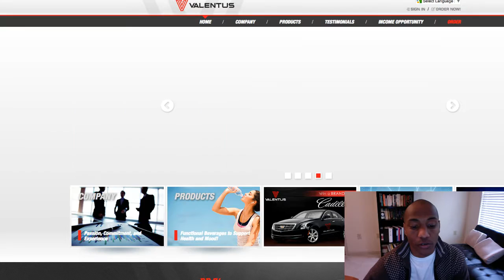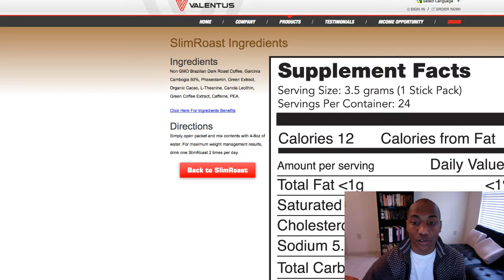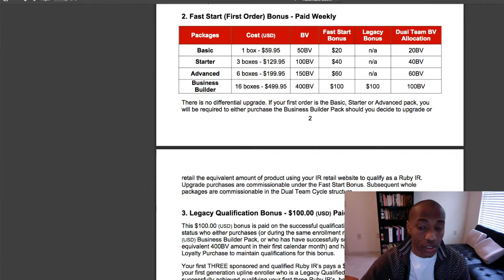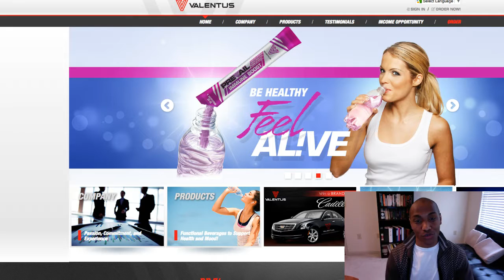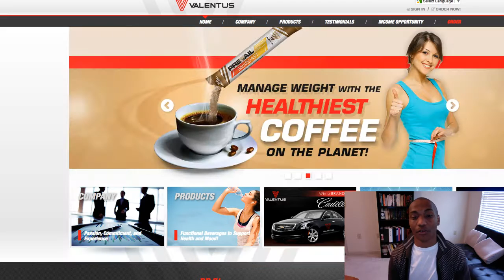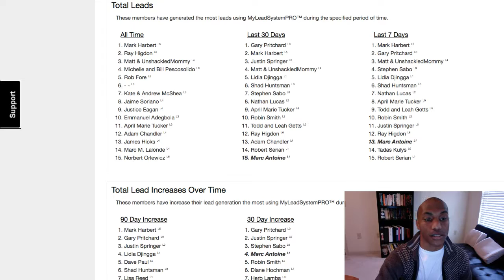“Valentus Review” Revealed The Secret Truth About Valentus Reviews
If you are reading this review you are probably wondering if Valentus reviews are true.

I will tell you the truth Valentus is not a scam.  The [Valentus Review] where the person tells you that it is a scam come from a person who has been in network marketing and struggled and may not want to see you take advantage of a great opportunity.

valentus review | valentus reviews | valentus |